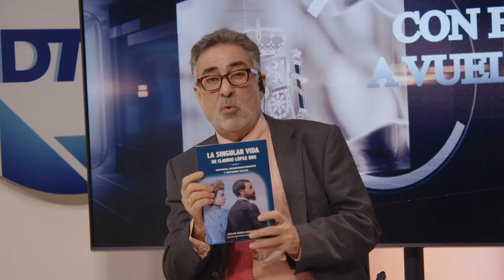Entrevista a Óscar Uceda con el que hablaremos de sus libros “La singular vida de Claudio López Bru”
Hoy en el programa de Con España a Vueltas hablaremos de las negociaciones de Sánchez con Puigdemont, las amenazas ANC, de las protestas de los socialistas, de la prohibición del abaya en las escuelas francesas y del poni de Von der Leyer con Javier Benegas y Percival Manglano. En nuestra entrevista contaremos con el historiador Óscar Uceda con el que hablaremos de sus libros “La singular vida de Claudio López Bru”, “La piel de todos” y “Cataluña, la historia que no fue”.